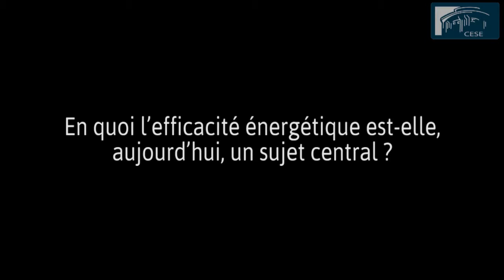Efficacité énergétique ; un gisement d'économies ; un objectif prioritaire - cese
L'efficacité énergétique se définit comme une consommation d'énergie moindre pour un même service rendu. Elle est ou sera, selon la volonté des acteurs, des pouvoirs publics et de la société, un marché du futur et une filière innovante et créatrice d'emplois. Tout y invite : l'obligation de réduire par quatre les émissions de gaz à effet de serre, la nouvelle directive européenne efficacité énergétique à transcrire, l'augmentation prévisible du prix de l'énergie, la présence en France de leaders industriels et d'un important secteur artisanal dans ce domaine. L'enjeu est de taille : l'efficacité énergétique constitue la première source potentielle d'énergie domestique à l'horizon 2020. Pour y parvenir et maintenir l'effort dans la durée, certaines orientations sont incontournables : choix politiques forts, vision à long terme, continuité des politiques publiques, meilleure information des citoyens Rien n'aboutira cependant, et cet avis le souligne avec force, si les moyens financiers ne sont pas à la hauteur des enjeux et si des programmes de financement innovants ne sont pas développés.